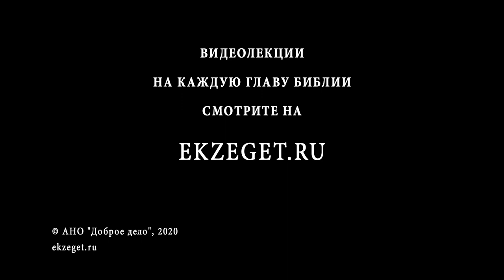Горе вам, богатые! ибо вы уже получили свое утешение (Лк 6:24) Протоиерей Димитрий Сизоненко. Библия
В сегодняшнем видео с Протоиереем Дмитрием Сизоненко рассуждаем на тему трудных мест в Библии, говорим о том, что значит "Горе вам, богатые! ибо вы уже получили свое утешение", из Евангелия от Луки 6 глава 24 стих и касаемся следующих тем:

🔸О словах Христа, которые вызывают недоумение
🔸О недоумении о слове "горе"
🔸Что означает это слово?
🔸О слове, которое стоит в греческом варианте этой фразы
🔸К кому обращены слова Благословения Иисуса Христа?
🔸О том, что важно для Христа в человеке, независимо от его финансового состояния
🔸О контексте, которых произносится выше
🔸О разнице "нищеты" у разных Евангелистов
🔸О том, что необходимо видеть в словах Христа
🔸О примере с Лазарем и богачом
🔸О том, почему богатые уже получили утешение
🔸О вреде и опасностях богатства
🔸О том, что говорит псалмопевец в 49 псалме о богатстве
🔸О мудрости Иисуса Христа по этому поводу